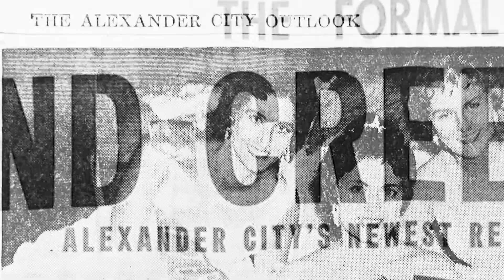TPI Talk: Dr. Holcombe - Colon Cancer Awareness Month